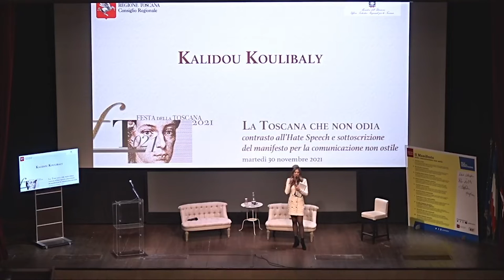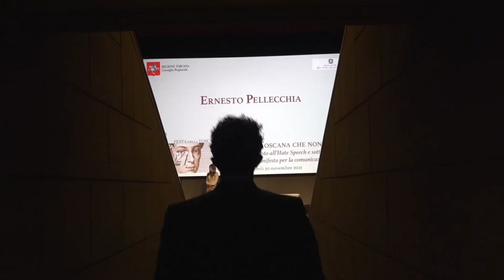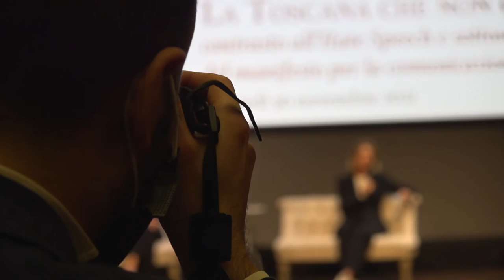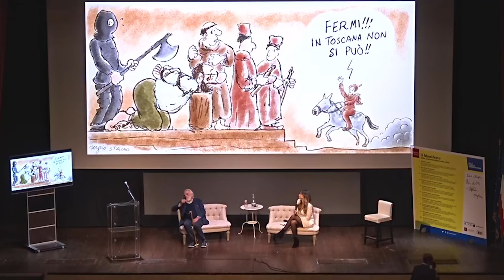Rivivi le emozioni della Festa della Toscana 2021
Il racconto della Festa della Toscana 2021 da una prospettiva insolita.

Rivivi le emozioni della Festa della Toscana 2021 dedicata alla lotta ai linguaggi di odio.